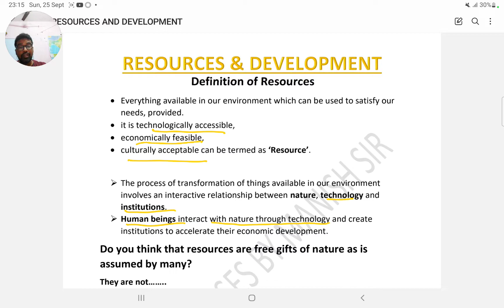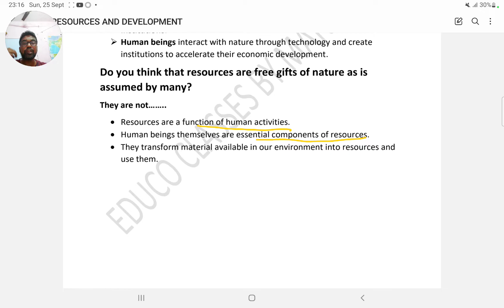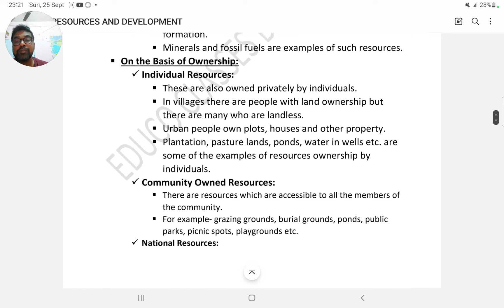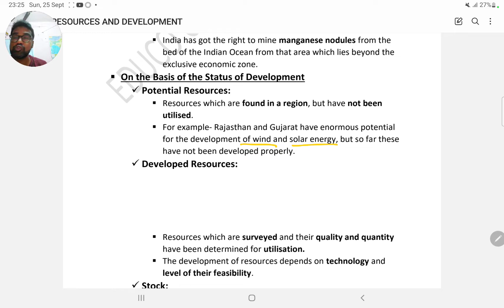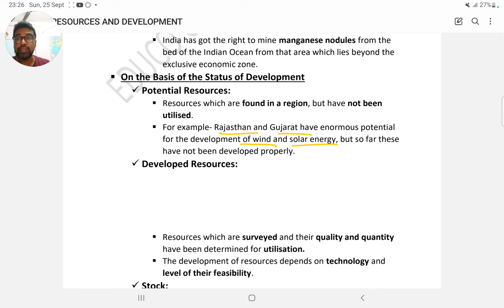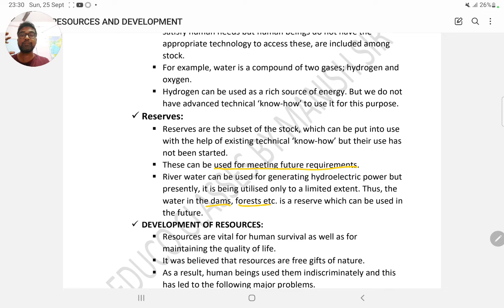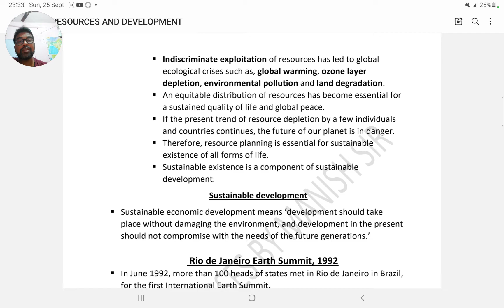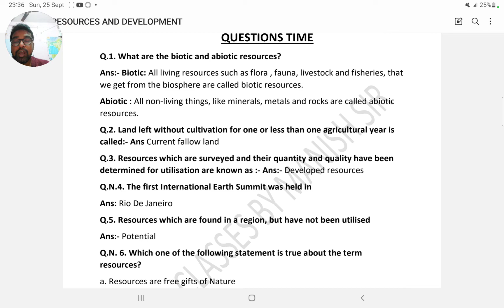RESOURCES & DEVELOPMENT || GEOGRAPHY || NCERT || Part-1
• NCERT Geography
• Resources and Development
• Complete explanation
• Answer Questions according to board
* To the point notes